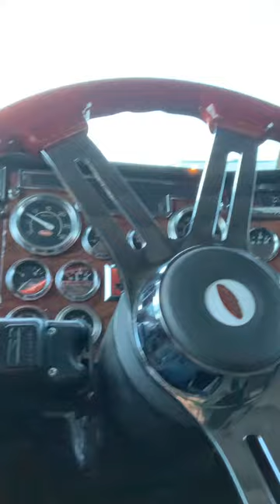Classic 1997 Peterbilt 379, 15speed.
1997 Peterbilt 379, 15speed.